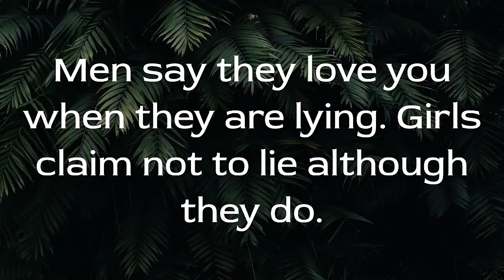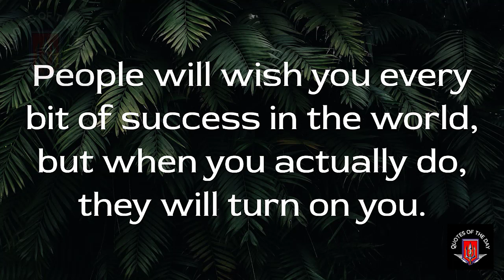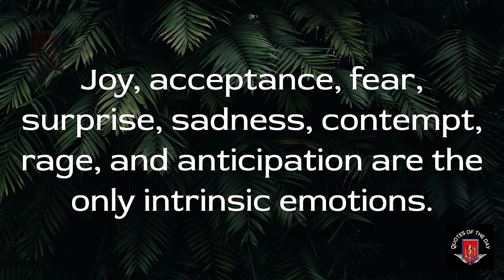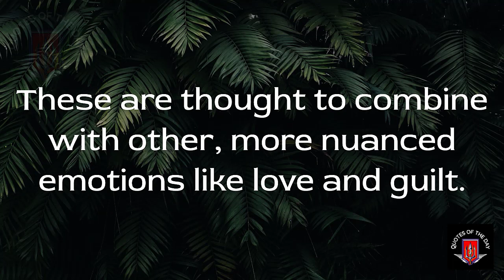If a man says you the best, you know that it means…! - Psychology Facts